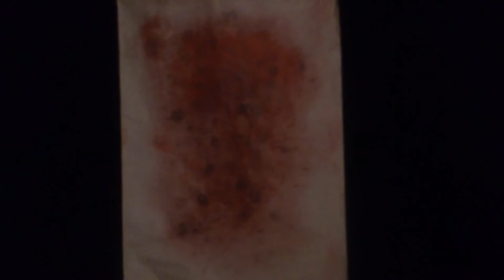Выставка San Morce & Art Electronix, Влада Михасюка в Шелтер+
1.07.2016